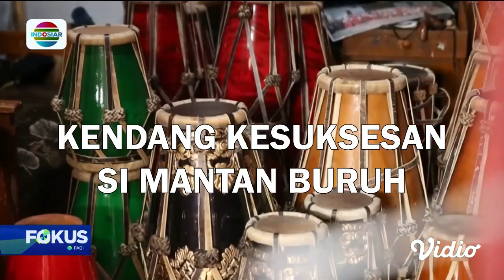Berani Berubah: Jadi Korban PHK, Mantan Buruh Sukses Usaha Kerajinan Kendang | Fokus